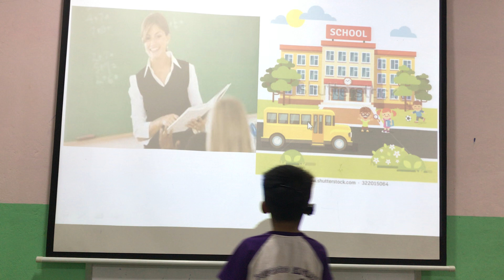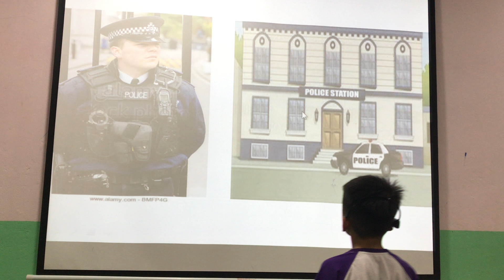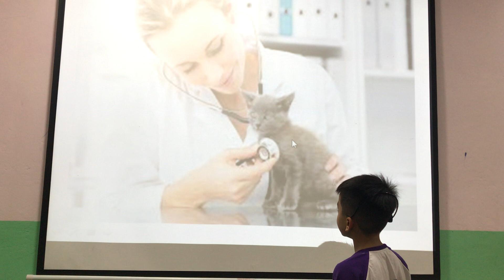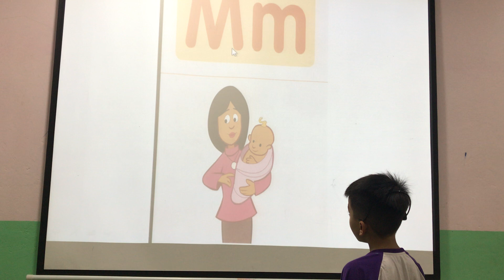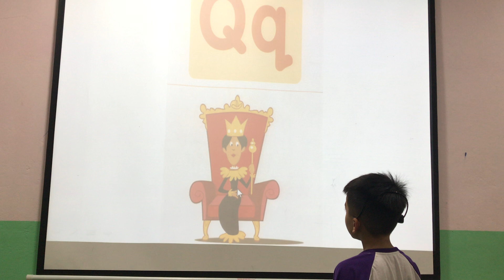Timmy - Apple 8 - Speaking Test B5